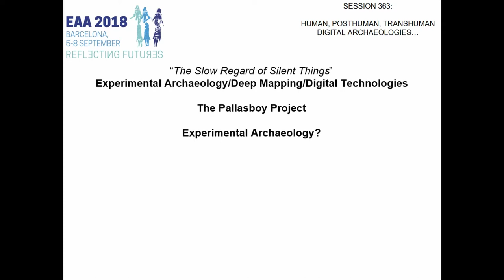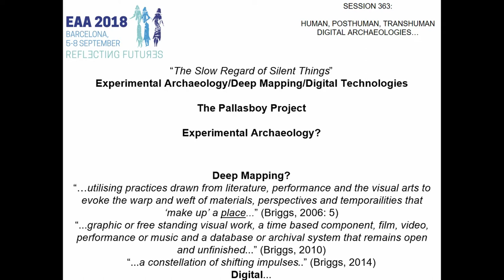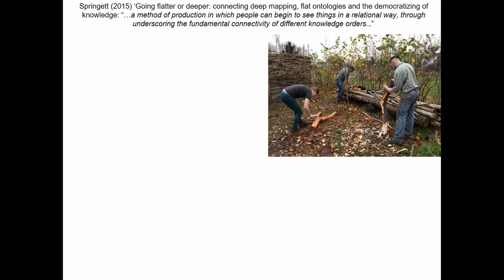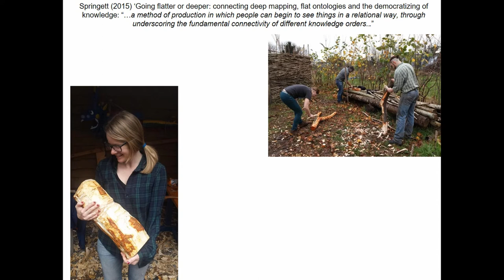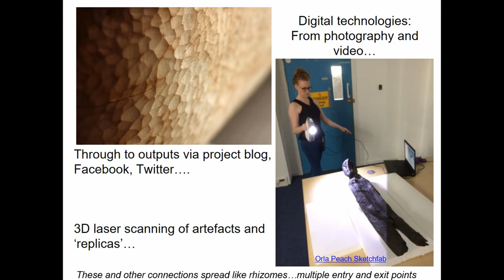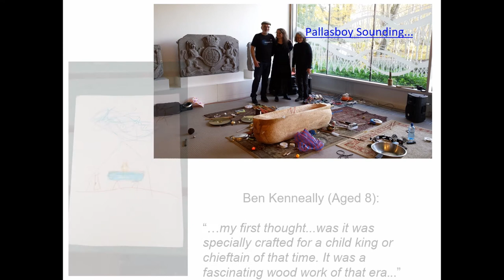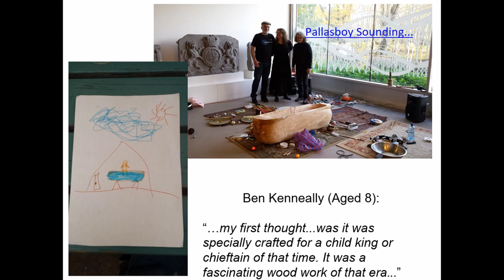“THE SLOW REGARD OF SILENT THINGS…” WORKING THROUGH DIGITAL/EXPERIMENTALARCHAEOLOGIES/DEEP MAPPING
In this paper we consider the interface between digital, experimental archaeologies and deep mapping. We will outline the work of The Pallasboy Project’, which was conceived as an experimental archaeology project but morphed during its extended and on-going duration into what we argue is a hybrid, drawing on elements of archaeological and artistic practice, craft and creativity, with digital technologies a key component linking across these themes. The paper will reflect on the various articulations between method, practice and outputs in this work, drawing on theoretical frameworks that stress process, connectivity, ‘flattening’ of knowledge systems and the democratizing of knowledge (e.g. Springett 2015). We will critically consider the role of digital technologies within this hybrid-framework, focusing on 3D modelling and considering how such models and associated ‘digital narratives’ can link between archaeological and virtual artefacts and can be used to engage and communicate with diverse audiences, although this is not without its own issues. We propose that further dialogue between theory and method in deep mapping, drawing as it does on digital technologies and experimental archaeology could lead to enhanced explorations of people, things and place.

Author(s): Gearey, Benjamin (Prehistoric Society/UCC Department of Archaeology) - Power, Orla-Peach (Digital Humanities, University College Cork)

Reference:
Springett, 2015. Going flatter or deeper? Connecting Deep Mapping, Flat Ontologies and the Democratizing of Knowledge. Humanities 4, 623-626